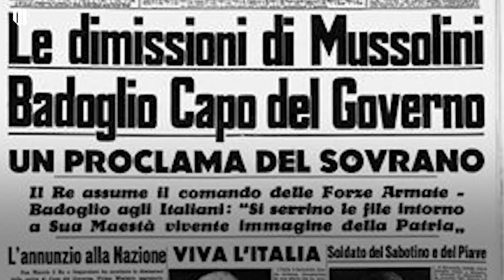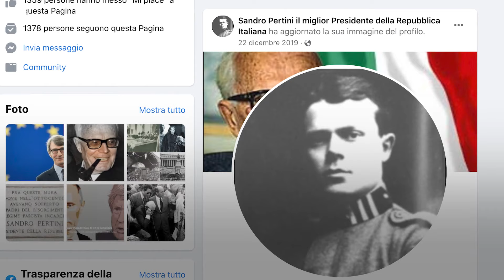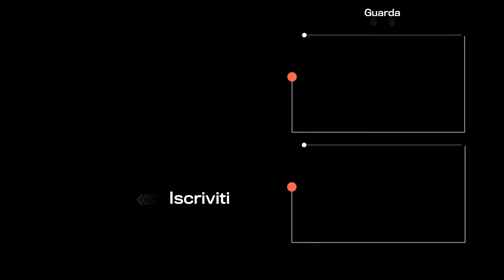Sandro Pertini: il Presidente della Repubblica più amato dagli italiani?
Chi è stato il Presidente storicamente più amato dagli italiani? Secondo i sondaggi, Sandro Pertini. Quello che esultò alla finale del Mondiale dell’82. Quello che improvvisò una partita a scopone con i giocatori sull'aereo che tornava dalla Spagna (spoiler: nei mesi successivi le vendite dei mazzi di carte da gioco schizzarono alle stelle).

Ogni volta che si parla di Presidenza della Repubblica, come in questi giorni, tutti devono misurarsi con la sua popolarità. Una vita epica, tra l'antifascismo, la fuga in Francia e la Resistenza, che ancora oggi viene ricordata in rete.

Nel 1978, anno del sequestro e dell'assassinio di Aldo Moro, viene eletto Capo dello Stato con l'82% dei consensi al sedicesimo scrutinio.

È Sandro Pertini il Presidente della Repubblica più amato dagli italiani? Qui Francesco Oggiano ci racconta la sua storia.